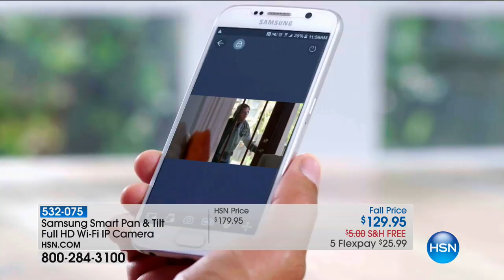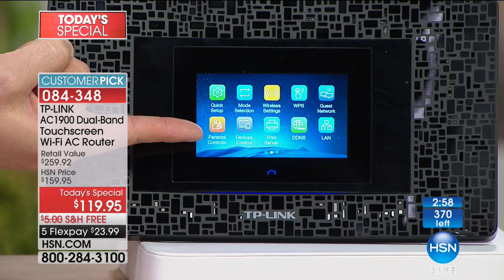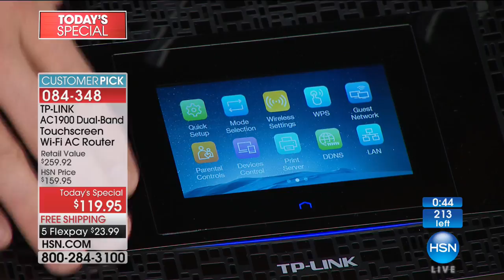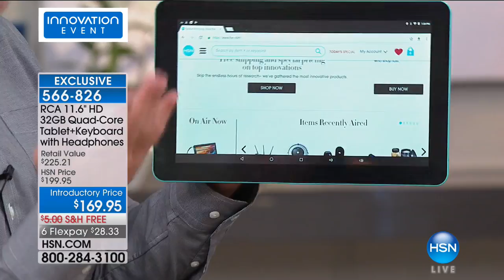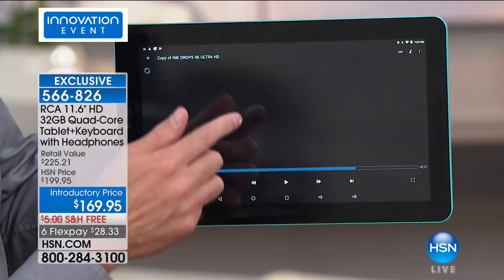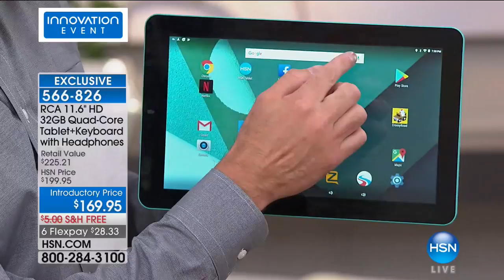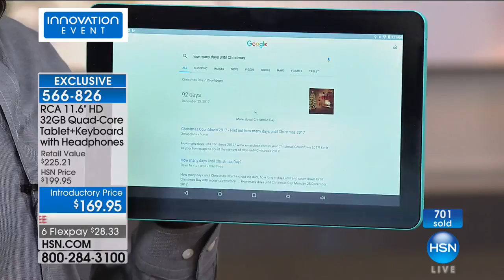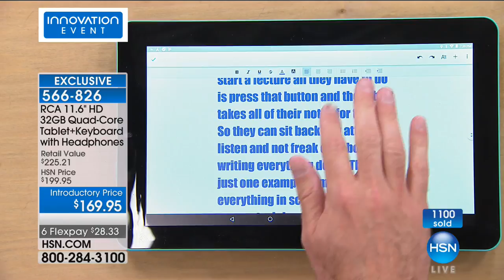HSN | Innovation Event 09.24.2017 - 07 PM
Discover endless ways to power up and get connected with the latest electronics at your finger tips.